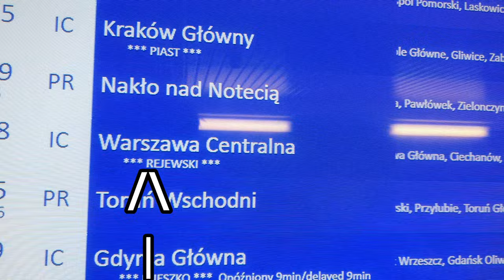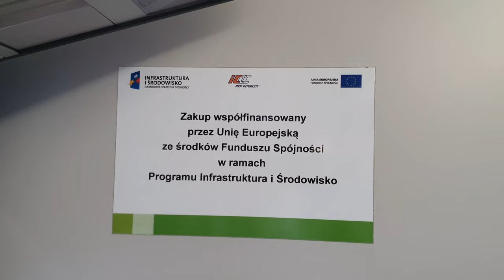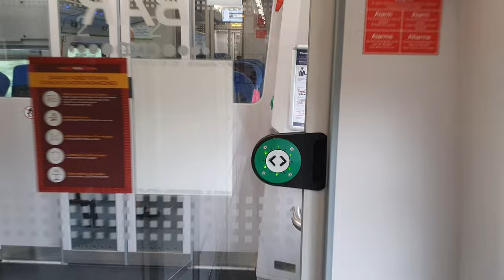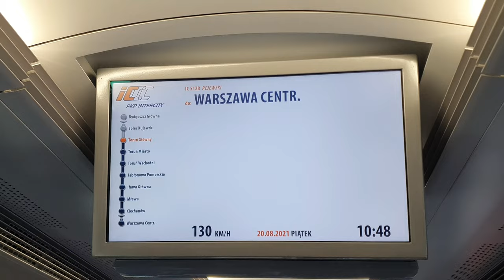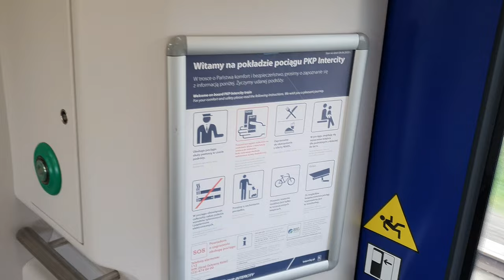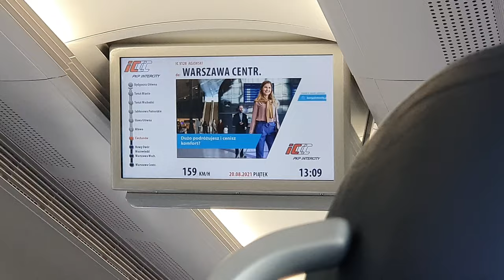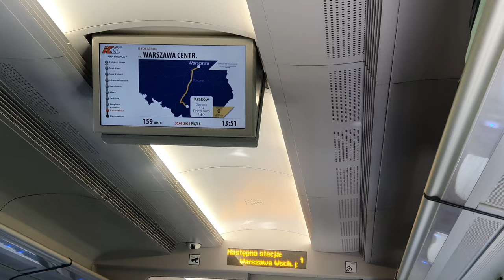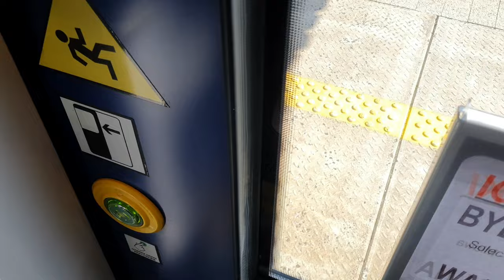BYDGOSZCZ TO WARSAW BY IC "REJEWSKI" 4k | TRAVEL REPORT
Today we will travel from Bydgoszcz to Warsaw by IC Rejewski, via Toruń, Iława, Mława, Nowy Dwór Mazowiecki

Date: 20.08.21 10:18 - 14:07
Train: Pesa Dart 2015
Price: ~ 50 PLN = ~ 12€
PKP Intercity